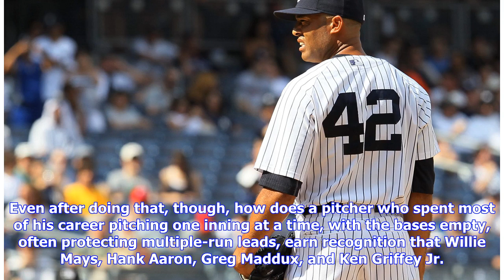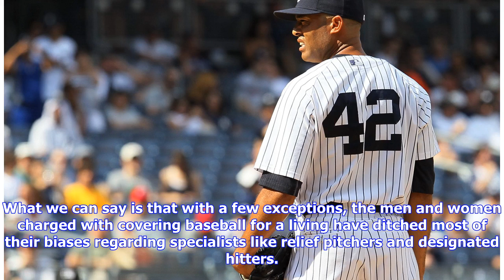MLB Hall of Fame: What Mariano Rivera's unanimous selection and Edgar Martinez's final-year entry...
MLB Hall of Fame: What Mariano Rivera's unanimous selection and Edgar Martinez's final-year entry say about voting trends

Mariano Rivera became the first player to make 100 percent of Hall of Fame voters' ballots while Edgar Martinez stormed into the Hall on his 10th and final try, marking the strongest affirmation for baseball specialists in the history of the sport. Roy Halladay and Mike Mussina rounded out the four-man class, joining the greatest closer and greatest designated hitter in MLB history in punching their tickets to Cooperstown. Rivera's induction was a stone-cold lock for the Hall from the moment he ...